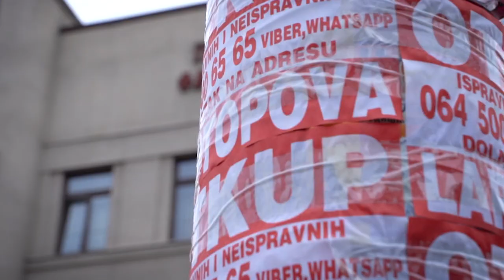SERBIA 🇷🇸 : SECURITY THROUGH PARTNERSHIPS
NATO is deeply committed to contributing to peace, progress and prosperity in the Western Balkans and has an unwavering commitment to supporting security and stability in the region.
Security is the bedrock of prosperity; co-operation and partnership is the cornerstone of all our joint activities.
Allied Joint Force Command Naples Commander Admiral James Foggo visited several military and government authorities to reaffirm his commitment to Serbia partnership.